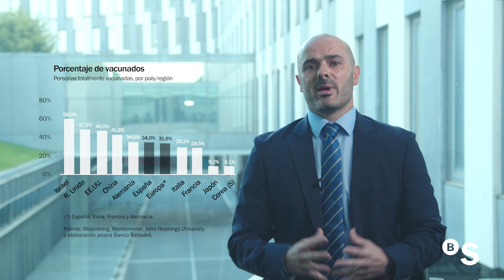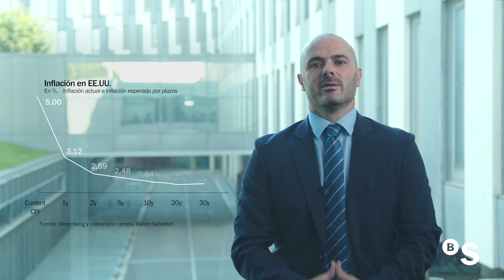Julio: Perspectivas de inversión para los mercados financieros - BANCO SABADELL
El ritmo de vacunaciones, los estímulos, los buenos datos y la inflación, siguen siendo los elementos más relevantes de un panorama de inversión que favorece a los activos de riesgo. El mes de junio ha continuado siendo positivo para la mayoría de estos activos y todos ellos mantienen un buen comportamiento durante el primer semestre. Por otro lado, los mercados empiezan a centrarse en las próximas decisiones de los bancos centrales y cómo podrían afectar a los activos, por lo que será imprescindible estar atentos a sus próximas reuniones…

July: Investment outlook for financial markets - BANCO SABADELL

The pace of vaccinations, stimulus policies, positive figures and inflation continue to be the most relevant components of an investment outlook that favours risk assets. June continued to be positive for most of these assets and all of them kept performing well in the first half of the year. On the other hand, markets are starting to focus on the next decisions from central banks and how they might affect assets, so it is important to keep an eye on their upcoming meetings...